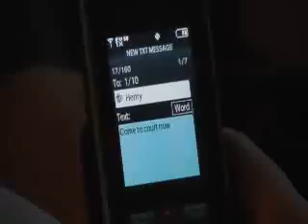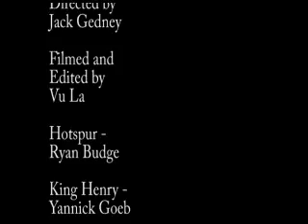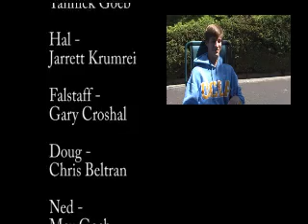Henry IV Square - Part 2